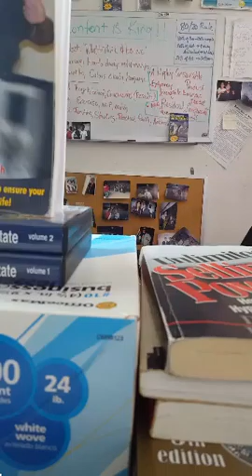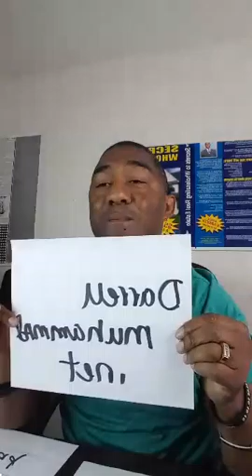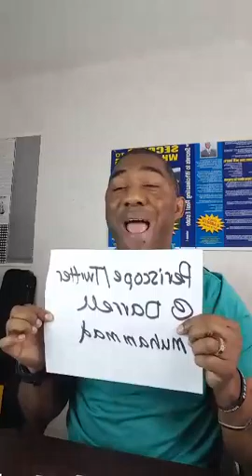The Money Game:Financial Freedom Friday.blackdollar blackwealth DarrellMuhammad.Net.